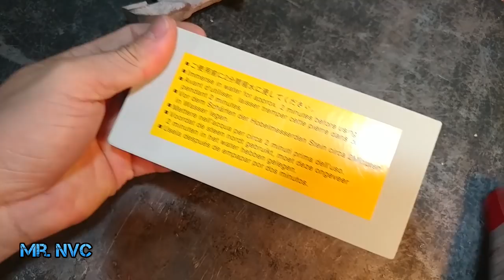Very Old Groove Cutter MAKITA Restoration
1.  My tool Bosch Go in hear:
2. TIG MMA CUT TIG Welder Inverter Welding Machine 120A TIG/ MMA 30A Plasma Cutter Portable Multifunction Welding Equipment 220V

Restore It - Restoration Series 2018

Our channel include of guiding videos:
- DIY toys.
- DIY projects
- Restoration Projects.
- Disassembly
- Restore it
- Testing